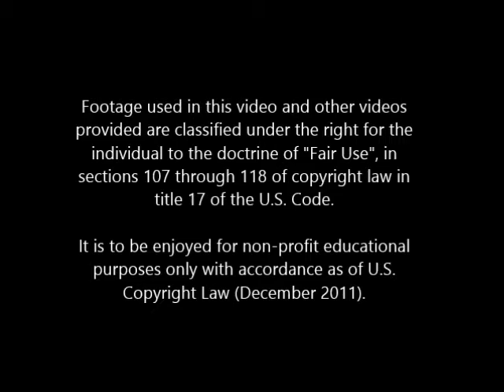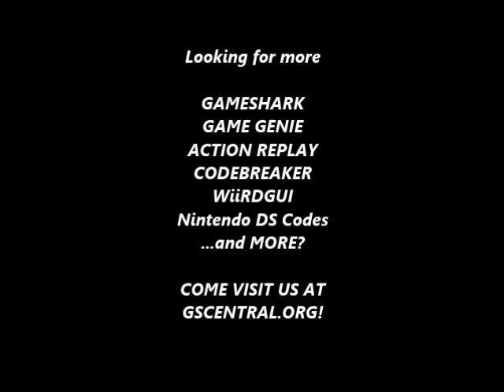GSCentral - Thunder Force 3 (GEN) - No Enemies (GG)